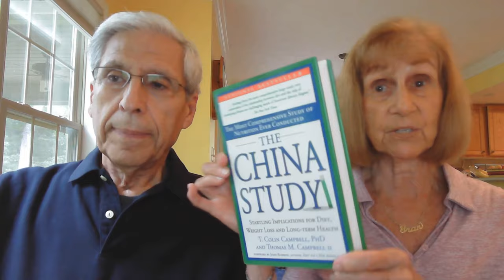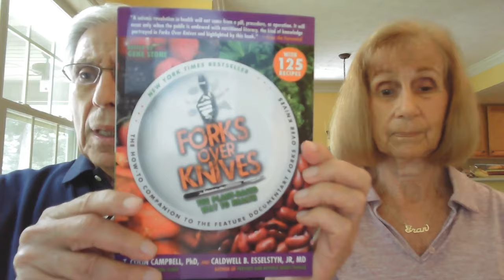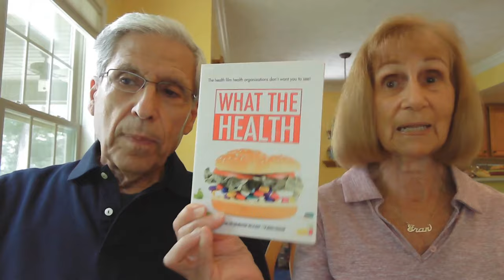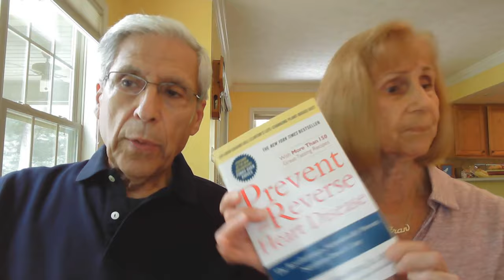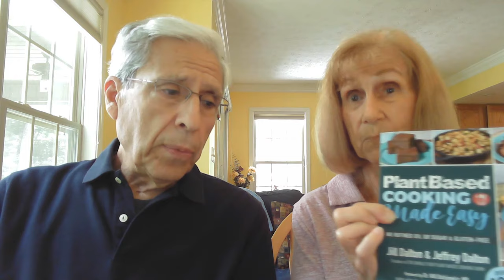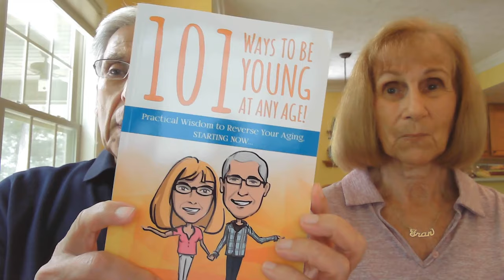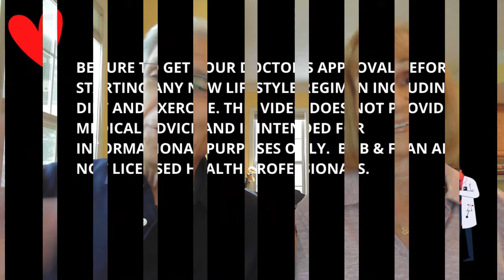DON'T GO PLANT-BASED UNTIL YOU DISCOVER THESE BOOKS & MOVIES WE LOVE!❤️Vegan Advice From Bob & Fran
It's best to watch this video to the end, and please share it with others who may find it helpful.

❤️ READ OUR BOOK - "101 WAYS TO BE YOUNG AT ANY AGE!"  All proceeds are donated to fight child trafficking!

🛒 HEALTHY LIFESTYLE PRODUCTS and LINKS WE LIKE 🛒

👍 AQUA-TRU COUNTERTOP WATER FILTER SYSTEM - TURN TAP WATER INTO DELICIOUS PURE WATER YOU CAN TRUST: For special Pricing, use this

👍 AIR-DOCTOR FOR PURIFIED CLEAN AIR IN YOUR HOME: For special Pricing, use this

👍 CHECK OUT OUR AMAZON STORE - TERRIFIC HEALTHY-LIFESTYLE PRODUCTS FOR YOU, YOUR HOME, AND YOUR PETS at this

👍 FOR VALUE SHOPPERS ONLY!  Eye-popping prices on a huge variety of products, including health, fitness, cooking, and much more.

❤️ ABOUT OUR HEALTHY LIFESTYLE COMMUNITY: We are Bob and Fran, 80+ YEARS YOUNG, and healthy lifestyle advocates, authors,  and coaches.  We are happy to share our empowering lifestyle tips and techniques to enjoy great Health, Happiness, and Longevity, whether you are 28 or 82! Join us in our goal to "Die Young ... As Late As Possible!"

NOTE: We are not licensed medical professionals. We urge you to get your doctor's approval when adopting a new lifestyle regimen, including diet and exercise.